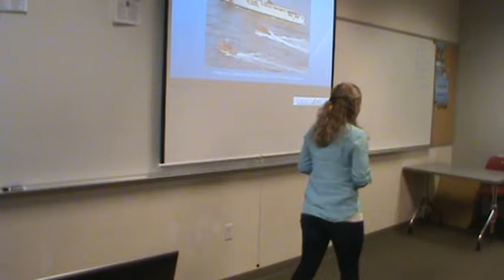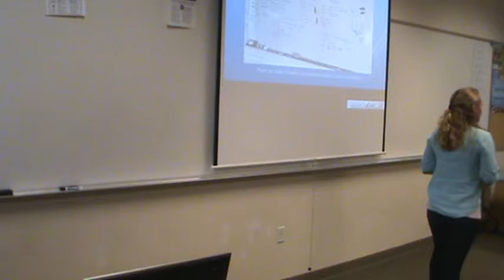Starla Coast Guard Speech